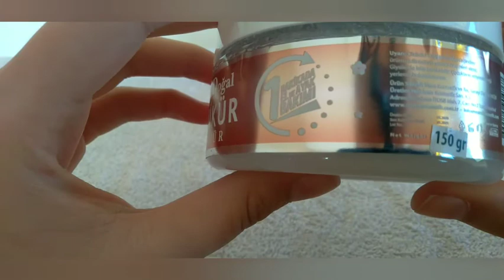Mara Markası Manikür Pedikür Peelingi 💯👍(Mükemmel)